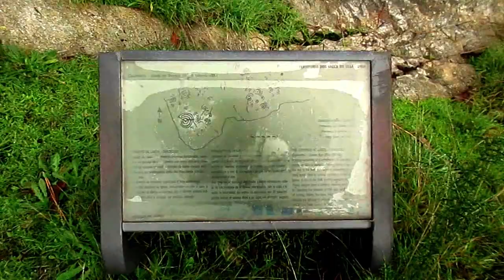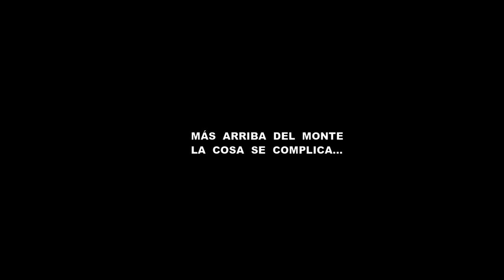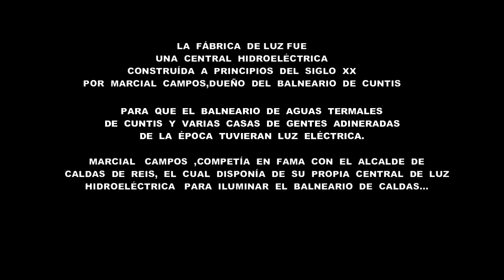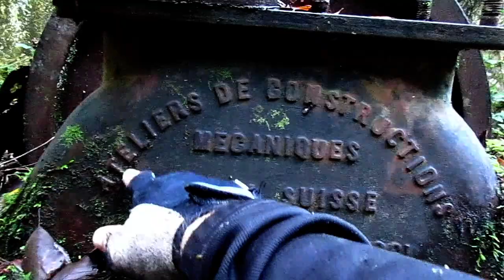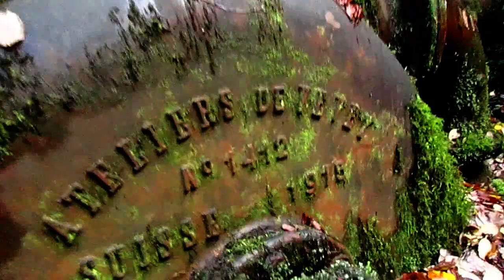Ruta gravel a😅 Central Hidroeléctrica 1915 abandonada de Cuntis